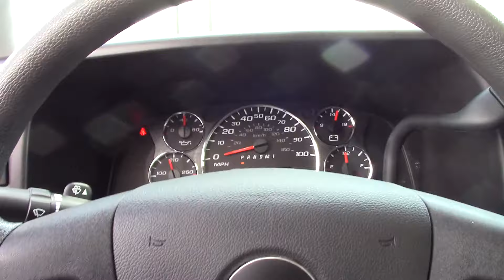2017 GMC SAVANA CARGO VAN 2500 Rear Wheel Drive - Used Van For Sale - Akron, Ohio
to view this used white 2017 GMC SAVANA CARGO VAN for sale in Akron, Ohio.

Toth Buick-GMC
3300 South Arlington Road
Akron, OH 44312

WELCOME TO TOTH BUICK GMC IN AKRON
Toth Buick-GMC is unique because the whole family is involved in helping Northeast Ohio drivers find their next dream car. At our Akron Buick and GMC dealership, you’ll find the 2nd, 3rd and 4th generation of the Toth family selling and servicing Buick cars and GMC trucks. Our Canton, Akron and Cuyahoga Falls customers appreciate our frequently updated inventory and the variety of Buick cars and crossovers we have in stock. We invite you to view our online inventory of GMC trucks and lifted trucks as well.

If you see something you like, any of our associates are more than happy to set up a test drive to get you more acquainted with your future vehicle. Toth Buick-GMC is dedicated to providing the ultimate customer service and satisfaction for its neighbors in Akron near Canton and Cuyahoga Falls, OH.

Toth Buick-GMC proudly serves its friends and neighbors near Canton, Cuyahoga Falls and Akron, OH. We invite you to give us a call today or visit our Buick and GMC dealership for a test drive on a new Buick Encore or GMC Sierra 1500 or Terrain today!